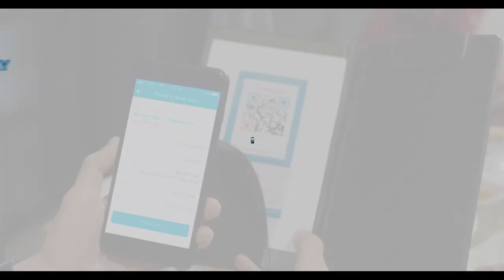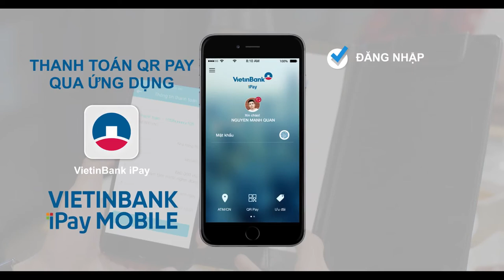Thanh toán bằng QR Pay tại Nhà hàng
Với tiện ích QR Pay trên ứng dụng VietinBank iPay Mobile, khách hàng có thể dễ dàng thực hiện giao dịch thanh toán mà không cần dùng tiền mặt hay các loại thẻ ngân hàng. Đặc biệt, khách hàng sử dụng QR Pay trên ứng dụng VietinBank iPay Mobile để thanh toán còn có cơ hội nhận được nhiều ưu đãi hấp dẫn.